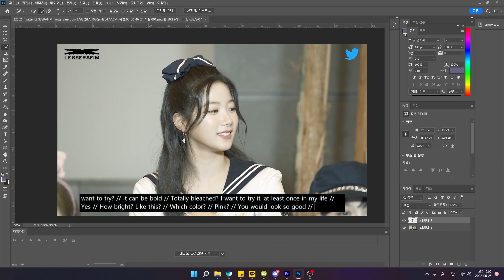핑크머리 즈하...?